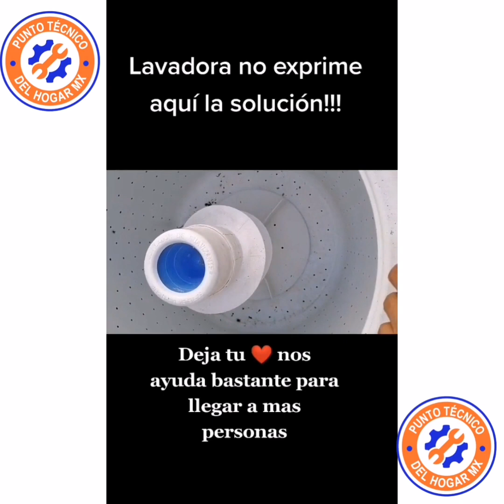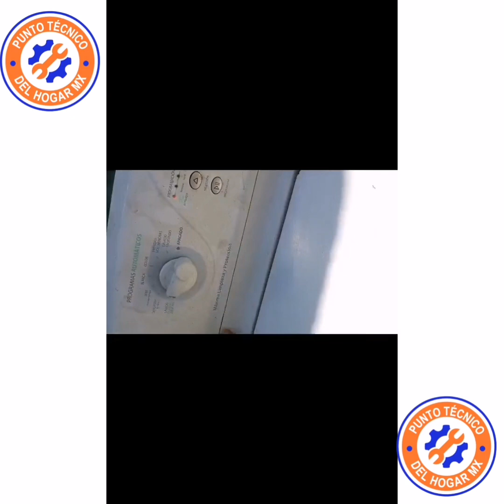reparación a lavadoras